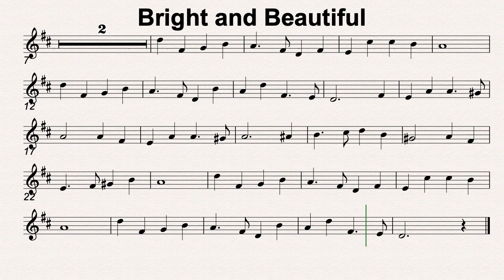D Maj 44 Bright and Beautiful 80bmp